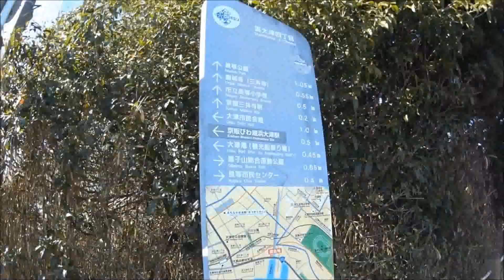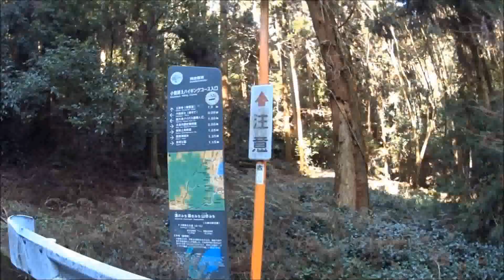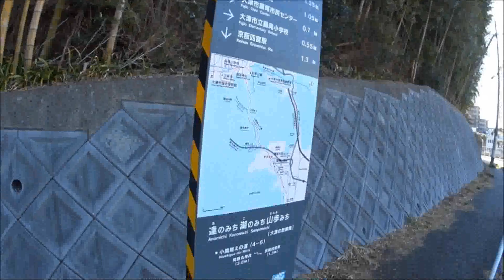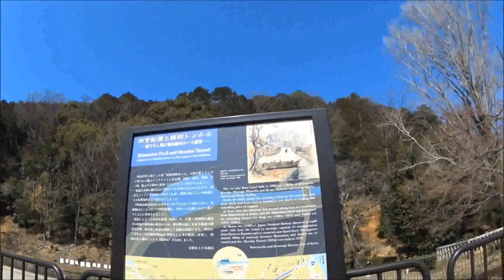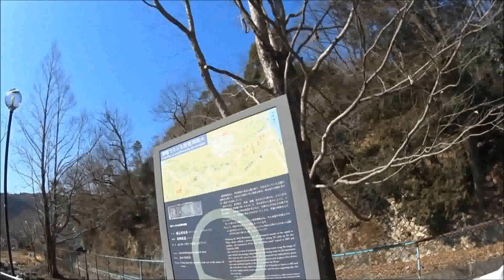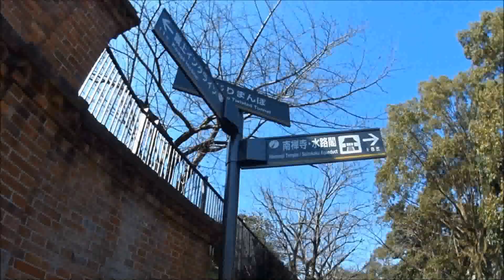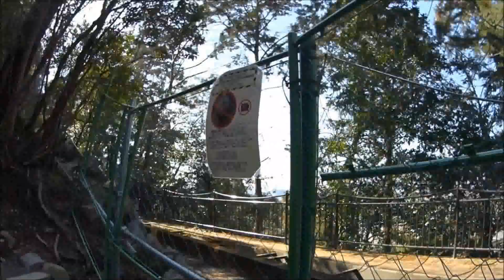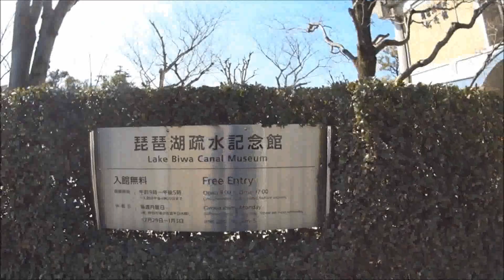Biwako Canal ( Otsu a Kyoto/ Templo Nanzenji )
Biwako Canal  construído em 1890 para transportar água do Lago Biwa (Biwako) para Kyoto.